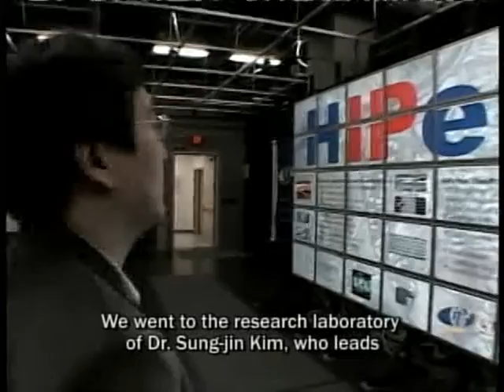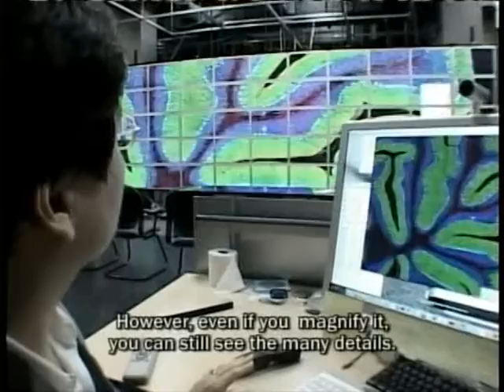Hiperwall: KBS America Interview Dr. Sung-Jin Kim, 2008